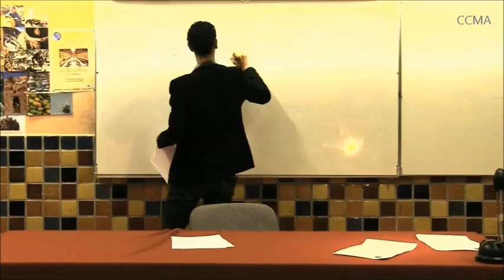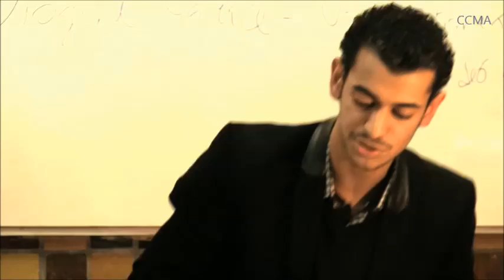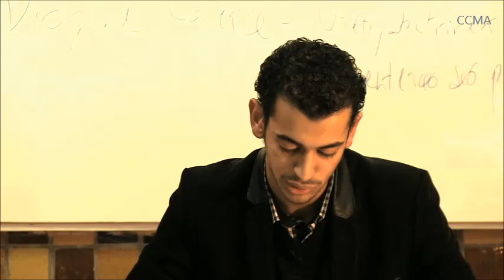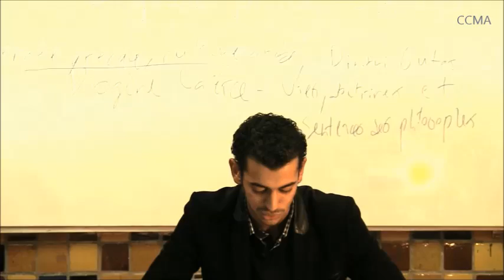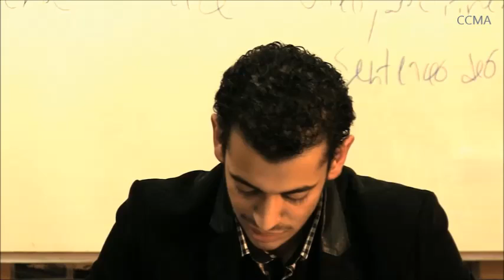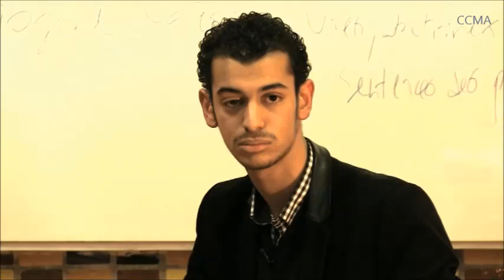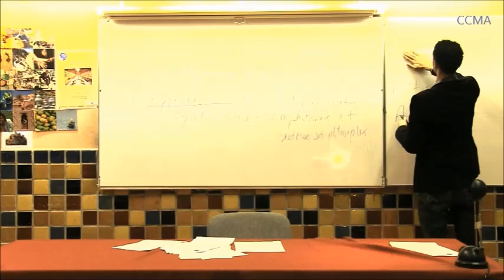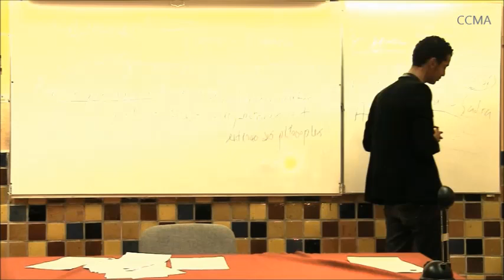CCMA Atelier N°1 de Philosophie Arabe par Yassir Mechelloukh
Séance 1 – Introduction à la philosophie arabe / La rationalité dans la civilisation arabo-musulmane (VIII-XVème siècle)

Atelier de Philosophie Arabe par Yassir Mechelloukh
du 10 Octobre 2015
filmé par Hernan Ameijeiras